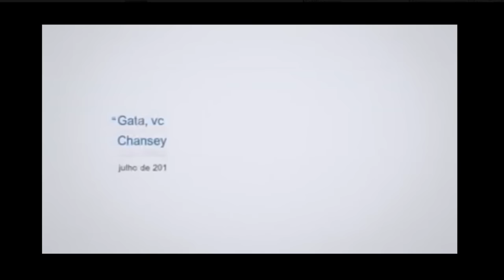TODO MUNDO GOSTA DE BOLA - MAKING OF #10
Confira as cenas deletadas dos vídeos oficiais e a zoeira dos bastidores em mais esse compilado de extras ;)